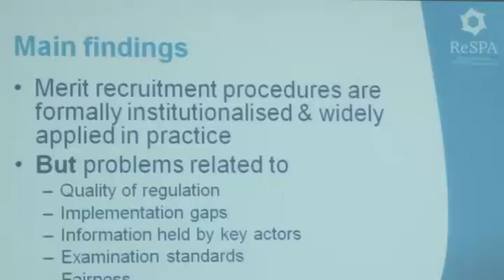8th ReSPA Annual Conference, background loops, 12 November 2015